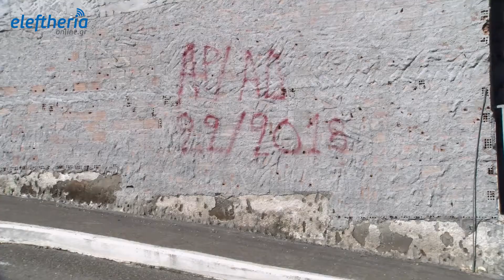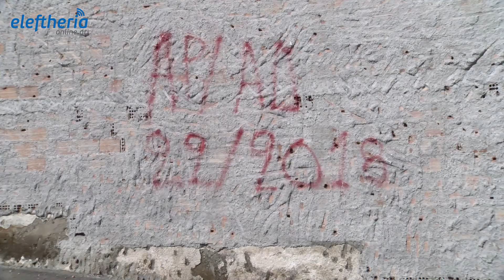Με ρυθμούς χελώνας προχωρά το Δημοτικό Σχολείο Πεταλιδίου